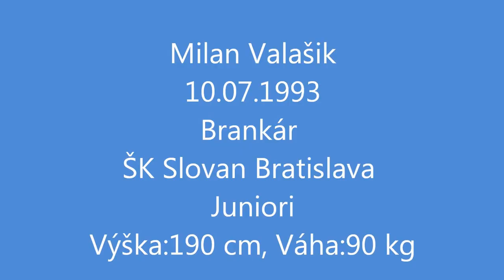Milan Valašik - Goalkeeper ŠK Slovan Bratislava Juniori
Zostrih zákrokov zo zápasov :
Spartak Trnava Juniori - ŠK Slovan Juniori
FC Nitra - ŠK Slovan Juniori
MFK Skalica - ŠK Slovan Juniori
ŠK Slovan Juniori - FK Pohronie Žiar nad Hronom